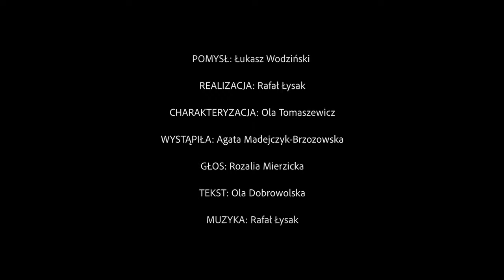Baba cmentarna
Baba cmentarna jest odpowiedzą na najgłębsze słowiańskie lęki. Demony to głównie odpowiedź na lęk przed śmiercią lub powrotem zmarłych na ziemię. Baba zaś buszowała na cmentarzach, grzebiąc w grobach, rozrzucając kości i wciągając ludzi między mogiły, szczególnie po zmroku. Jako, że wiązała się z najgłębszym tabu, niestety mało o niej wiemy. Odznaczała się jednak ostrymi pazurami i zębami i były groźnie zarówno dla zmarłych jak i żyjących.

Realizacjia i muzyka: Rafał Łysak
Charakteryzacja: Ola Tomaszewicz
Wystąpiła: Agata Madejczyk-Brzozowska
Głos: Rozalia Mierzicka
tekst: Ola Dobrowolska, PijanaMorana - blog słowiański
Pomysł: Łukasz Wodziński